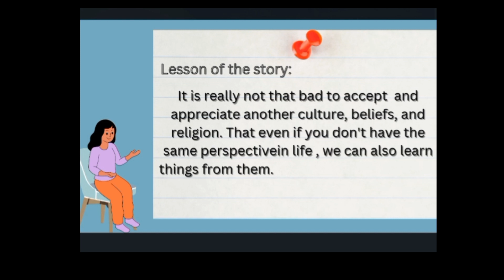The Mormon and I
By Sebial, Divine Grace D.